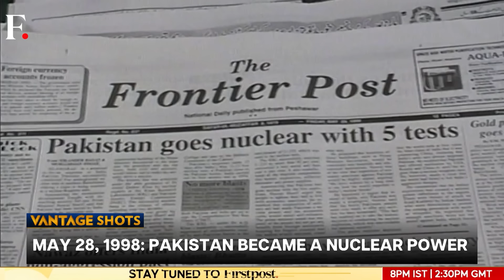European Union Discusses Sanctions on Israel to Stop Rafah Attack | Vantage with Palki Sharma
Israel's prime minister Benjamin Netanyahu admitted that the air strike on a refugee camp in Rafah was a "tragic" mistake. The admission came after international outrage over Israel's bombing that killed almost 45 Palestinians, including children and women. Israel's aggression and its defiance of the International Court of Justice's orders have triggered backlash against Netanyahu's government. The European Union is discussing sanctions and other possible "consequences" to enforce the ICJ's verdict on Israel's invasion of Rafah. Meanwhile, an Egyptian soldier was killed after a rare skirmish with Israeli troops, triggering fears of a wider war. Palki Sharma tells you more.

Israel Hamas War | Benjamin Netanyahu | Rafah Offensive | Refugee Camp | European Union | Sanctions | Palestine | Gaza | Firstpost | World News | News Live | Vantage | Palki Sharma | News